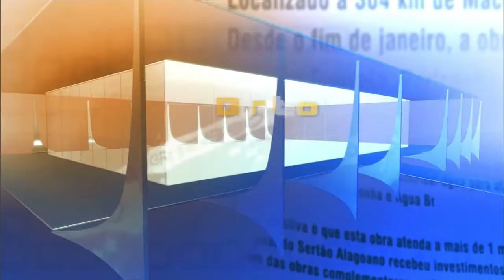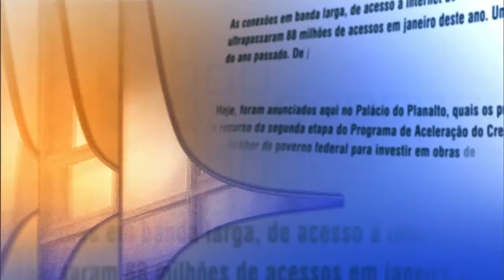Direto do Planalto - 4 de março